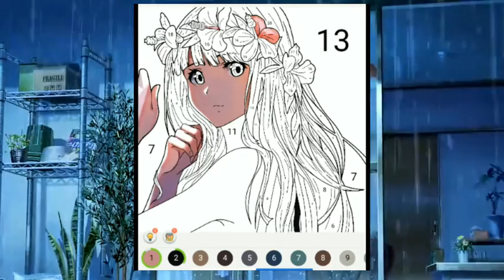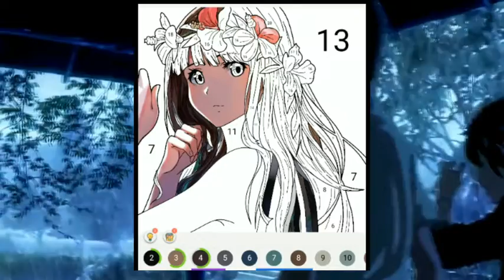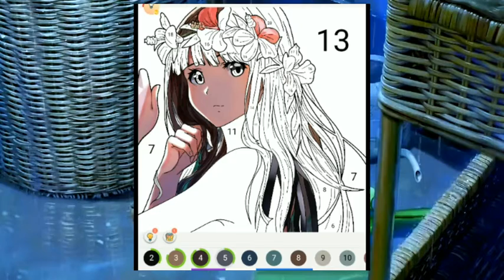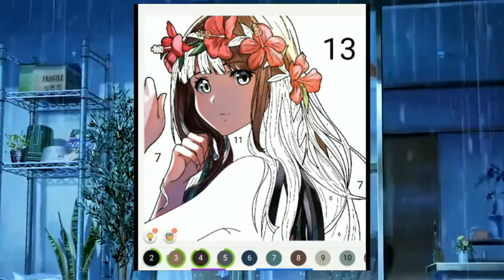tana mongeau's NON apology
so this happened... next video is on eugenia cooney

younow: @c0zyn00k